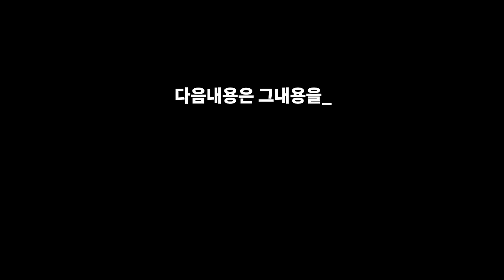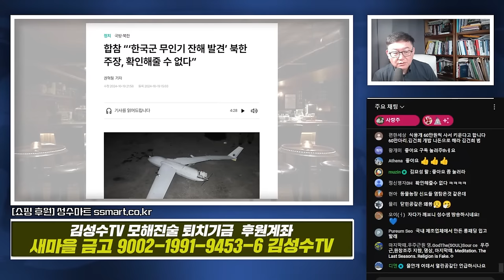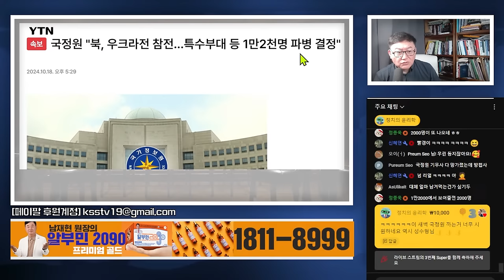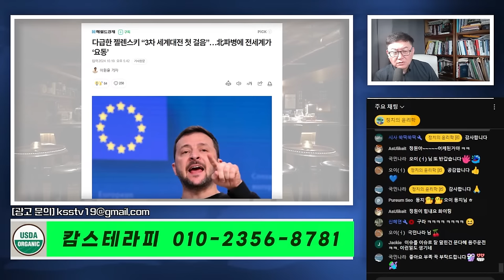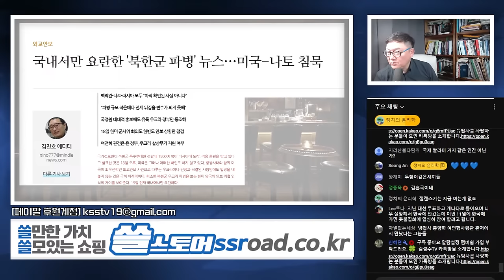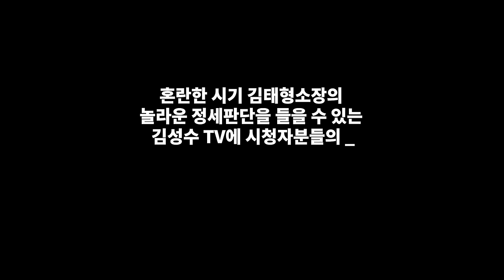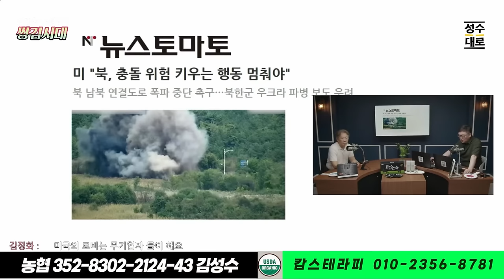쌍김시대 이슈분석 : 김태형소장 예언적중! 무인기사태에 대한 북한의 속내를 100% 간파한 김태형소장! 전쟁공포 현실속에 그의 정세 분석에 우리가 주목해야하는 이유?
자발적 시청료 : 농협 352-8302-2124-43 김성수

우리 안양이 달라졌어요!!

1세트/1박스 198,000원을 119,000원에!
2세트/ 구매시 한박스 추가 증정, 총 3박스
2+1 특가 단돈, 238,000원!

1등 다이어트 건강기능식품 비에날씬

  2+1 구매 시 추가 14일 체험분+고급 메세지 카드 증정

1+1으로 단 35,800원에 드리는 특별 이벤트!!

[편백수]
수풀소리편백수
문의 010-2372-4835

[캄스테라피]
3+1= 96,000원에 파격 할인하면서 사은품으로
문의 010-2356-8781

24시간 카톡상담예약 가능

[김성수커피]
5주년 감사할인이벤트 있습니다.
원두대용량 (1kg) = 55,000원 (5주년 특별 할인이벤트)